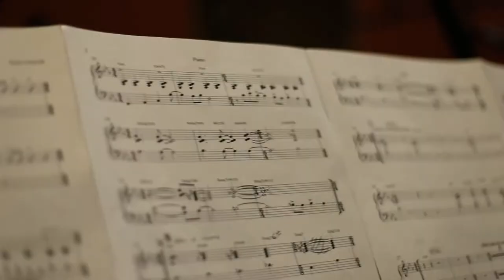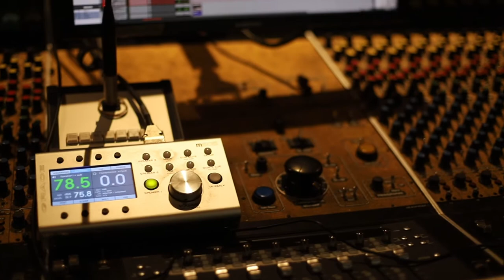Paulo Almeida - Oferenda (EPK) - ANUK Label 2023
Video EPK from the album Oferenda by drummer and composer Paulo Almeida.

Devin Daniels - Alto Sax
Oscar Latore - trumpet
Lorenzo Vitolo - Piano
Thiago Alvez - Acoustic Bass
Paulo Almeida - Drums, Vocals, Percussion

Album features
Lionel Loueke - Guitar and Voice
Alberto Garcia - Batas and Percussion

Compositions and arrangements: Paulo Almeida

Sound engineer: Patrik Zosso
Mixing and Mastering: Thiago Monteiro

Photos and videos: Laura Sanchez
Video editor: Thiago Carreri

Produced by: Paulo Almeida
Released by: ANUK Label